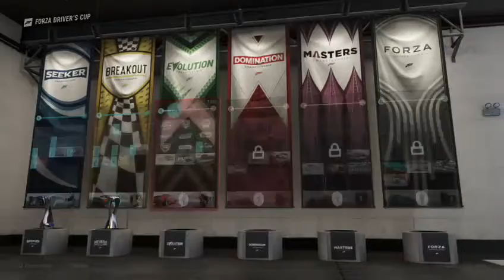Forza Motorsport 7 #8 Formula 1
Welcome to episode 8 of my Forza Motorsport 7 lets play.
In Todays vid we tackle formula 1.